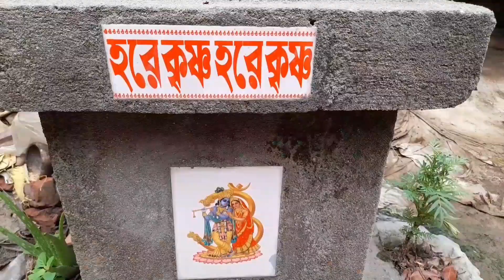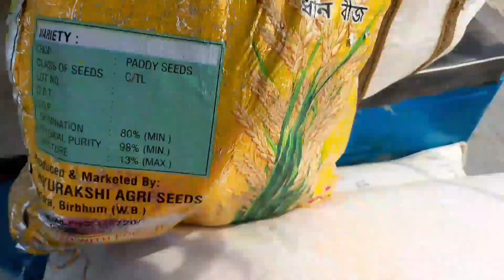গ্রামের বাড়িতে গিয়ে হাত দিয়ে আম পারলাম🥭 বাবা এতো খুশি 🥰 কেন❓️বিরল এক ফুলের 🌸 দেখা মিললো 😲village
Village vlog
villfood
Village
Village fishing
Village fishing channel
Village blogger
Villfood kitchen
Villfood vlog
Village life
Village food factory
Village drawing
Village comedy
Village food
Village food safari
Village patas
Village cooking
Village vlog power
Village vlog background music no copyright
Village vlog girl Indian
Village vlog Telugu
Village vlog couple
Village vlog romantic couple
Village vlog music no copyright
Village vlog hot 2023
Village vlog 2024
Village vlog cleaning bathroom
Village vlog
Village vlogger
Village vihari channel
Village vathi
Village Village
Village van
Village vihari channel in Telugu
Village vartha
Village vaathi channel
Village volleyball channel
গ্রামের বাড়ি
গ্রামের বাড়ি ডিজাইন
গ্রামের বাড়িতে কি ব্যবসা করা যায়
গ্রামের বাড়ি তৈরির ডিজাইন
গ্রামের বাড়ি ঘর সাজানো
গ্রামের বাড়ির রং এর ডিজাইন
গ্রামের বাড়ি ঘর
গ্রামের বাড়ির সামনের ডিজাইন
গ্রামের বাড়ির ডিজাইন Bangladesh Village house design
গ্রামের বাড়ির রান্না ঘরের ডিজাইন
গ্রামের বাড়ি বিক্রি
গ্রামের বাড়ি রিসোর্ট
গ্রামের বাড়ি নাটক
 গ্রামের বাড়ি সাজানো
 গ্রামের বাড়ি আঁকা
গ্রামের বাড়ি থেকে ঘুরে এলাম
রাতুলের মাছ ধরার অভিজ্ঞতা হল
গ্রামের ছেলে
গ্রামের দৃশ্য আঁকা
গ্রামের দৃশ্য
 গ্রামের বাড়ি
গ্রামের নাটক
গ্রামের লাফাঙ্গা মেয়ে নাটক
গ্রামের বিয়ে
গ্রামের নওজোয়ান হিন্দু মুসলমান
গ্রামের মেয়ে শহরের ছেলে নাটক পর্ব 3